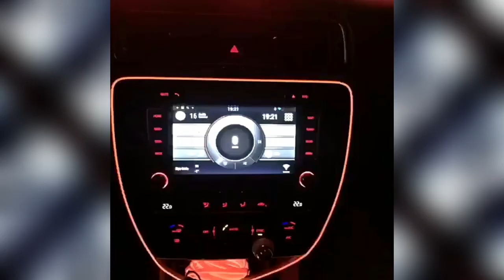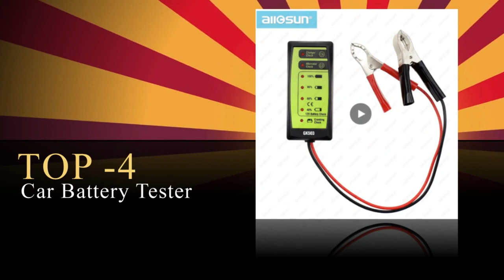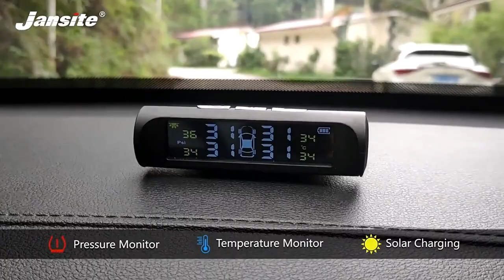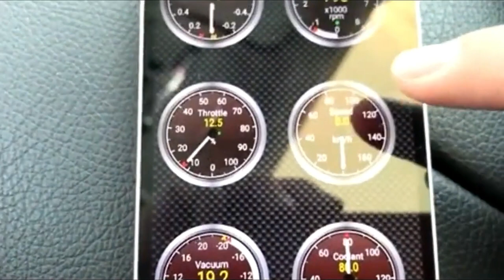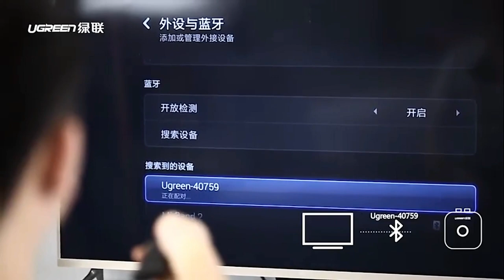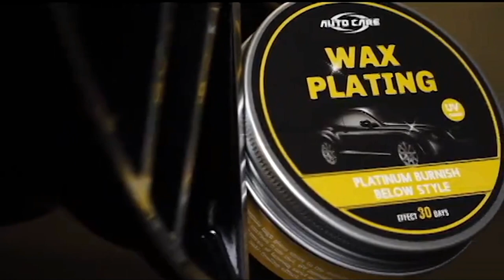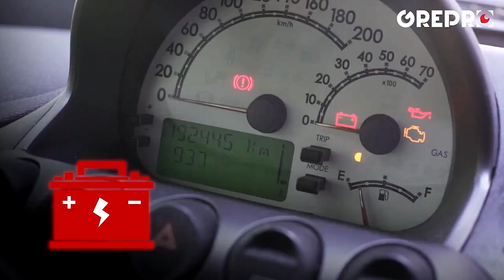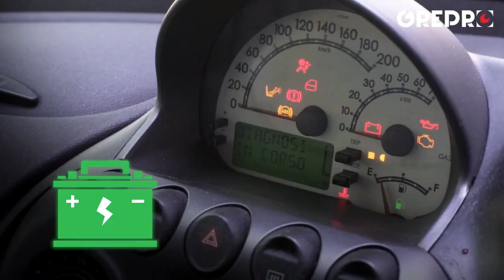✅13 AMAZON CAR GADGETS 2020 | AMAZING CAR ACCESSORIES